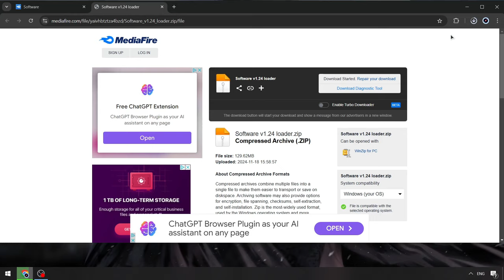Fluxus Executor x Roblox Script | Roblox Fluxus Executor [Download NEW] | Fluxus Keyless Cheats